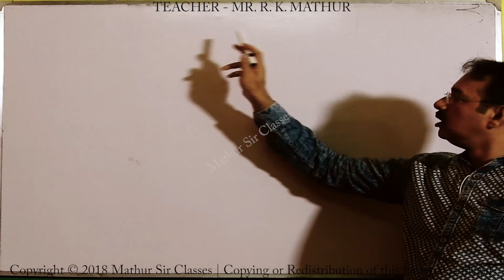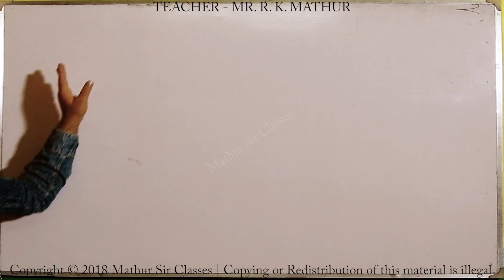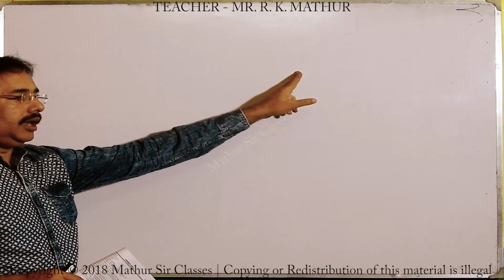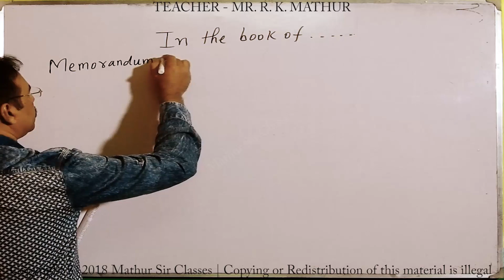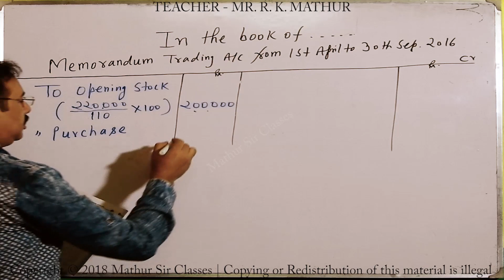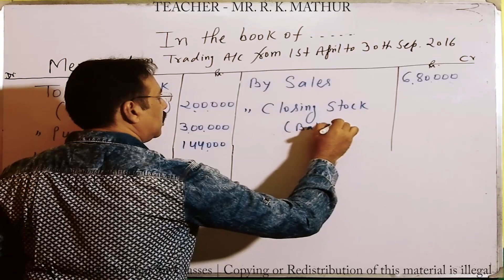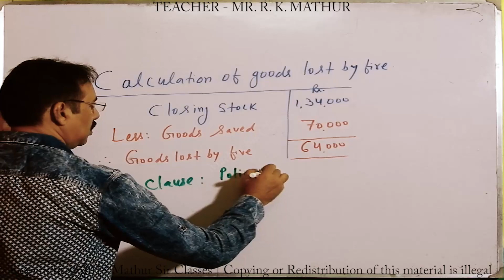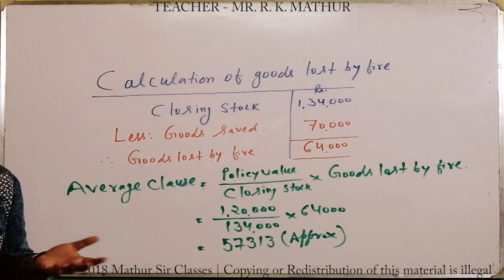INSURANCE CLAIM PROBLEM 27 | FINANCIAL ACCOUNTING | ACCOUNTANCY VIDEOS | MATHUR SIR CLASSES